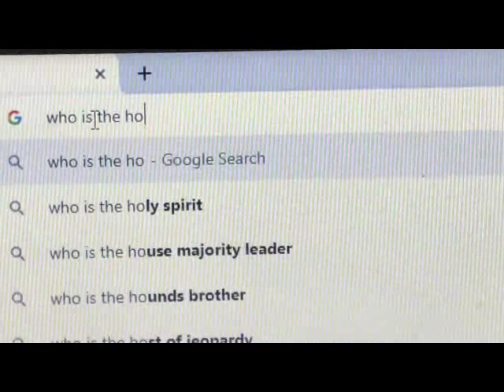The Promise Series Intro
Who is the Holy Spirit, and What does the Holy Spirit do?  This experiential teaching series will examine the Bible, and explore how the Holy Spirit impacts your life!